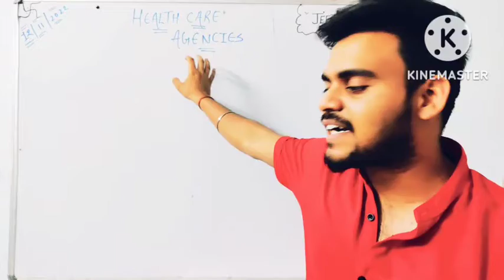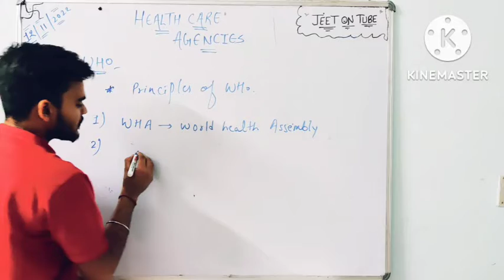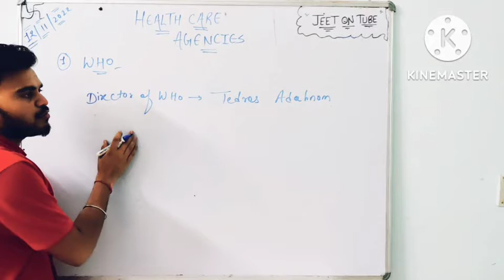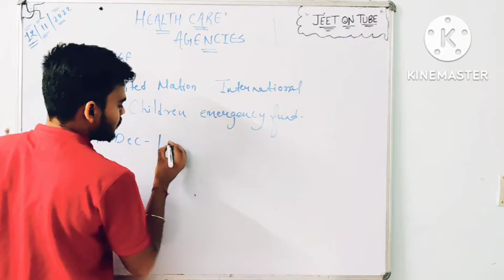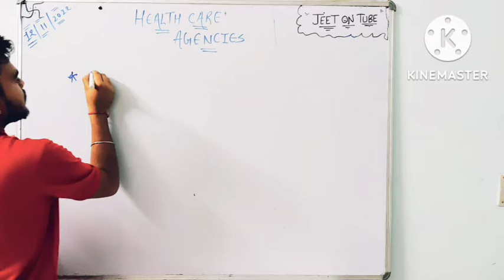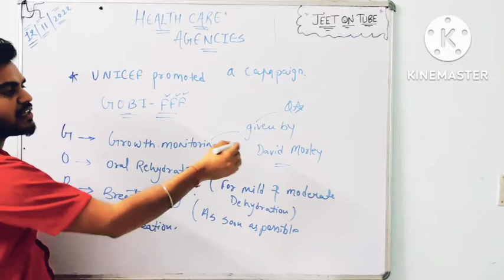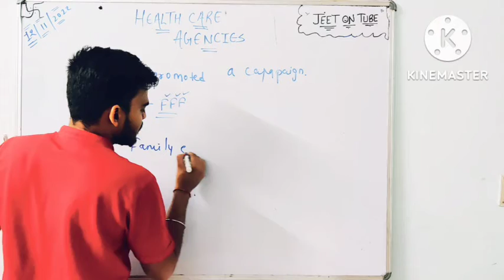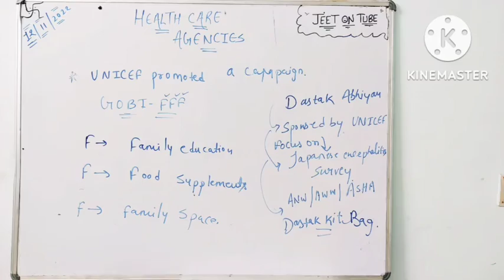Health Care Agencies #47 | WHO | UNICEF | CHN (Part-18) | NORCET | CHO | RML | PGIMER | Jeet On Tube